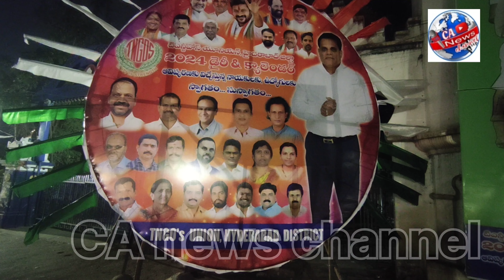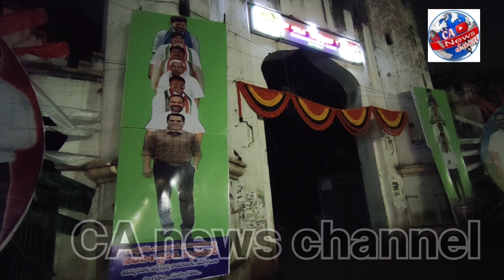#2024 డైరీ & క్యాలెండర్ ఆవిష్కరణకు విచ్చేస్తున్న నాయకులకుఉద్యోగులTNGO'S UNION